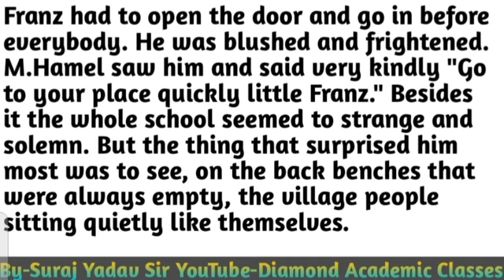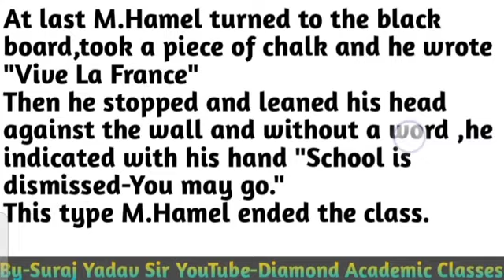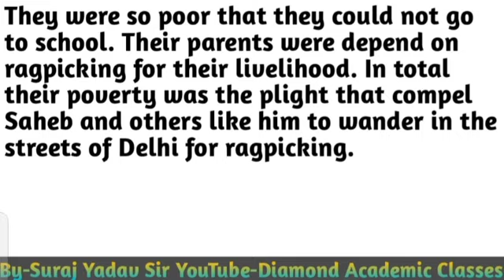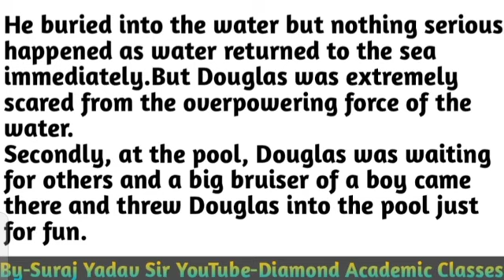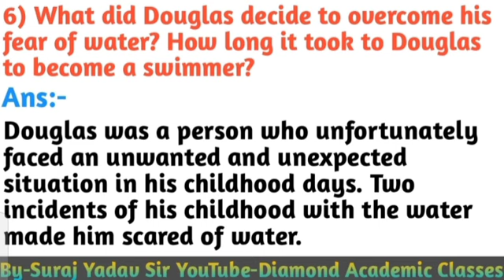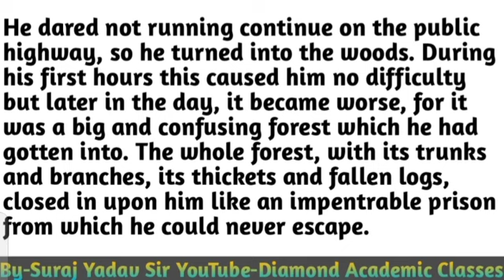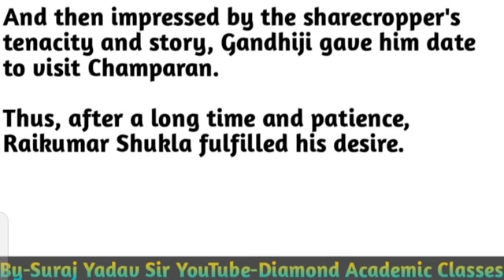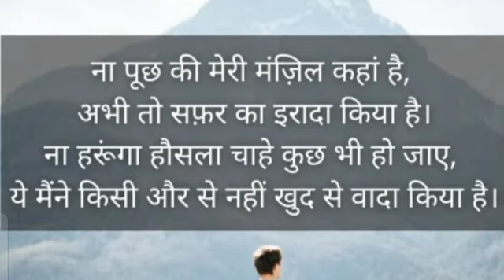up board Class-12 English,All Prose Long Answer Type Questions,Class-12,UP Board, 8 नंबर पक्का